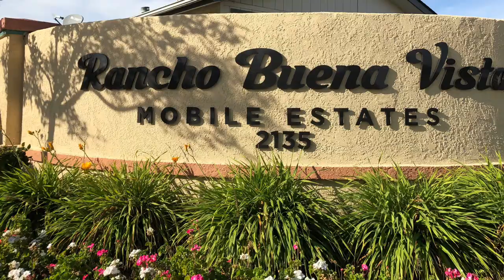Rancho Buena Vista Mobile Home Park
Rancho Buena Vista Mobile Home Park is a senior mobile home parks located in Santa Maria California. If you would like more information on homes available here give Terra Spino with Century 21 Hometown Realty a call at or email
DRE 02070370